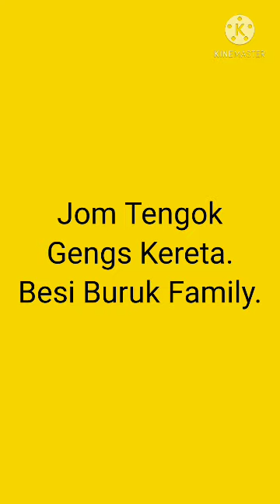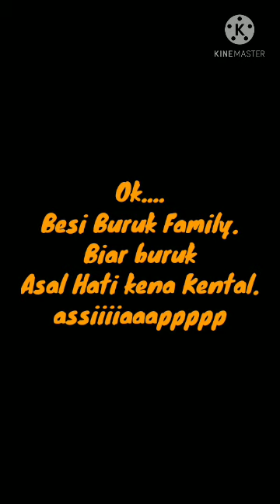Proton Iswara Lowered(Besi Buruk Family)